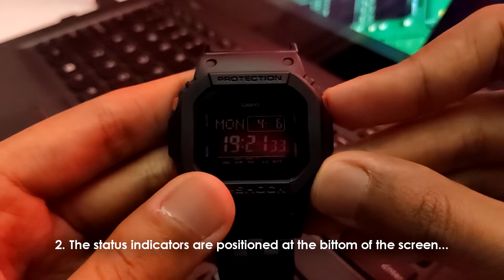A G-SHOCK mod unlike any other!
I have modified DW-D5500BB-1 to look as 5610, but because of few aspects of 5500, this mod looks kinda unique.